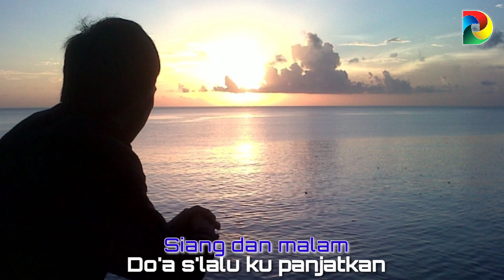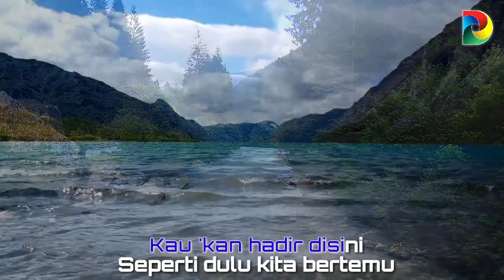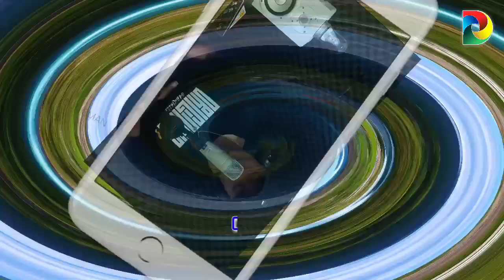HENDMARKHOKA - KUCOBA BERHARAP, Karaoke No Vocal (Music Original)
Lagu ini sangat asik sekali untuk dinikmati. Saya coba buatkan video karaoke nya agar teman-teman bisa juga ikut menyanyikan nya.
Semoga teman-teman suka.

Menurut saya, untuk bernyanyi karaoke-an lebih enak dengan di iringi musik yang original nya. Karena 'feel' dan penjiwaan nya akan lebih dapat disitu. Dan semua isian suara instrumen nya pun lengkap dan sempurna.

Terimakasih bagi teman² yang telah menonton.
Gratiss..!!!
Tonton juga video terkait lainnya
-Hendmarkhoka - Kucoba Berharap (Official Music Video)
-Editor Video: Kinemaster Apk Mod
-Design Thumbnail: Canva Apk
-Vocal Remover: Moises Apk
-Video Latar: Freedom Hope Channel
-Foto: Dari berbagai sumber.